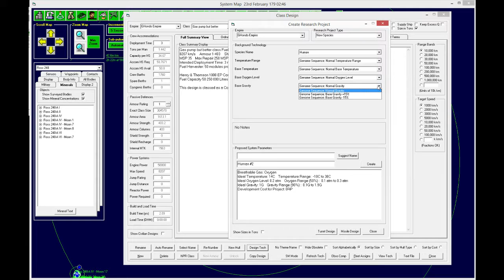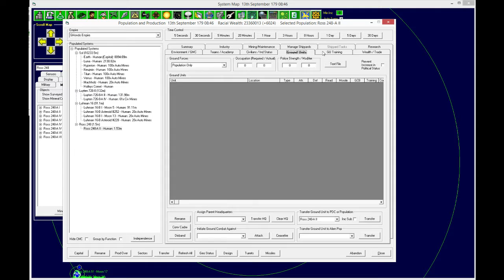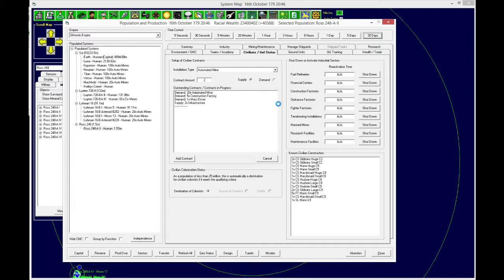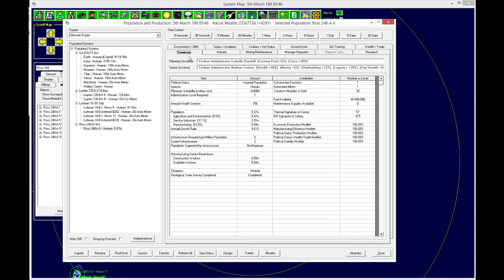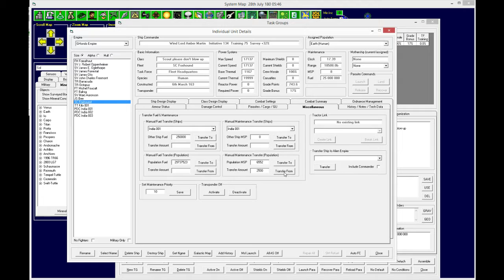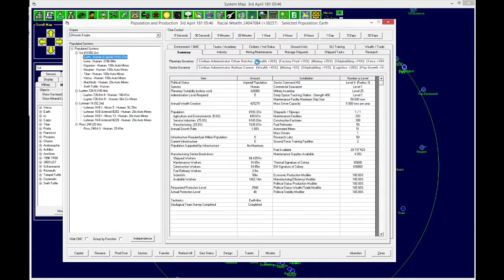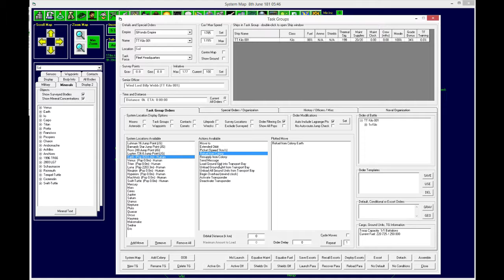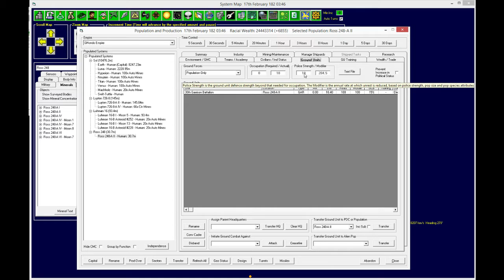Episode 31 (Always good to buy their loyalty early...)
In this episode, we continue researching genome changes, and finally get our colony on Ross going.

We also build enough maintenance facilities on Earth that our "Scout please don't blow up" will no longer blow up.  So that's very helpful.  :)

Want to know when any new videos are posted?

All Likes, Subscribes and Comments are appreciated. Thanks!